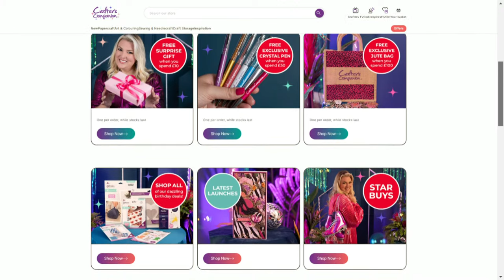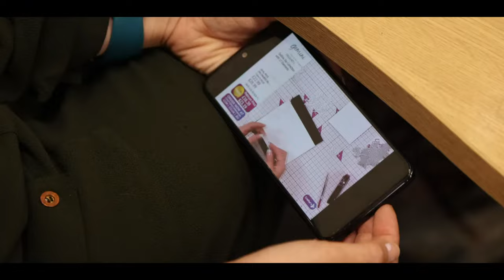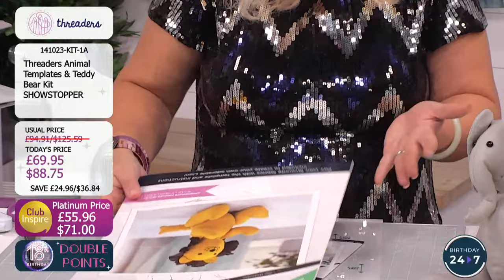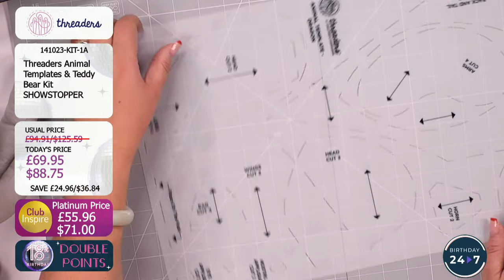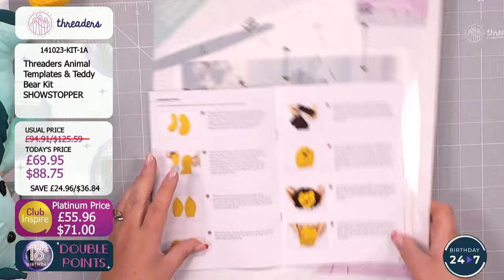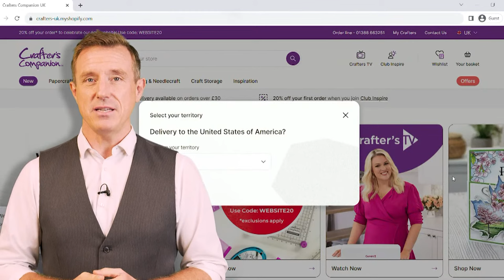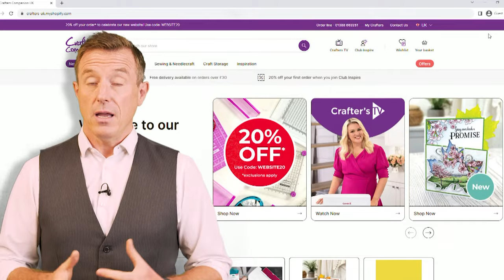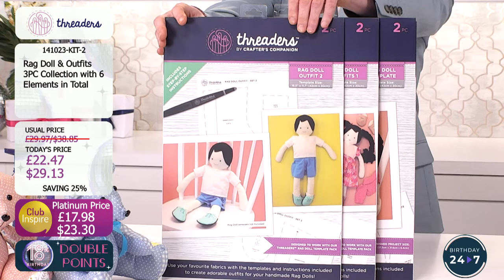Launch Day part 1: NEW Animal Templates, Teddy Bear Kits, Fabric & More (14 Oct 2023)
Join us for Launch Day - an amazing in-depth look at new products launching today on Crafter's TV!  Craig Laird & Becky Sworn will be here from 3pm UK 🇬🇧 / 10am ET 🇺🇸 with all the details, demonstrations, offers, and inspiration!